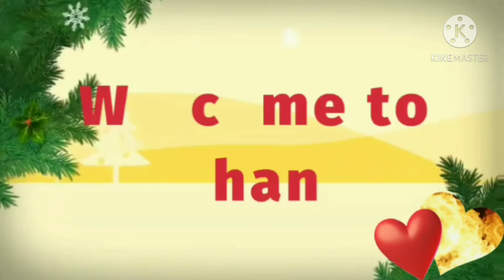Aayusin ang Cover ng Playhouse. 12midnyt pinacoveran ni madam ang playhouse ng bata pinagtripan kami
Aayusin ang Cover ng Playhouse.
12midnyt pinacoveran ni madam ang playhouse ng bata pinagtripan kami.

Sa mga bago palang sa aking Channel just